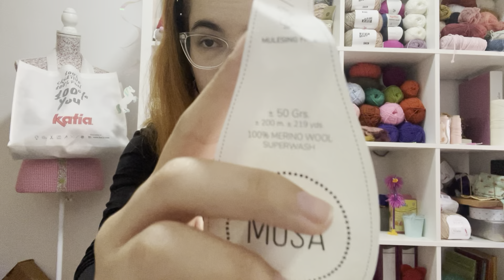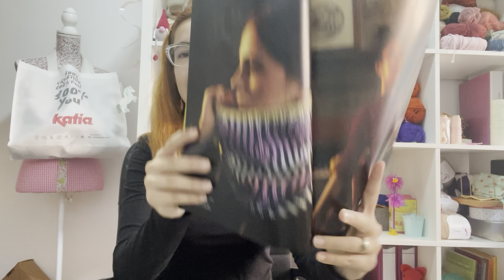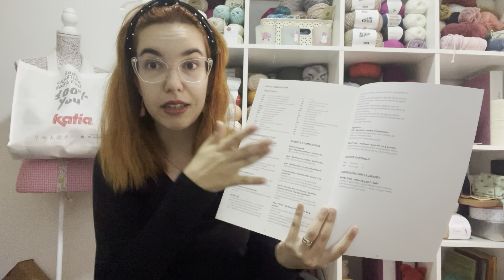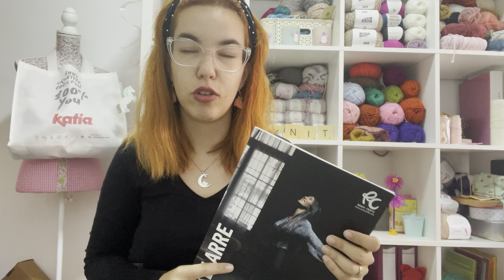Episodio 9. MKAL, MusaYarn y Akelarre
En el episodio de hoy os enseño lo que tengo entre manos!

Cualquier cosita, estoy en IG @yleniaknits